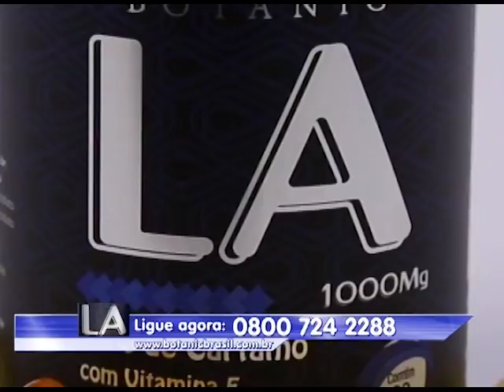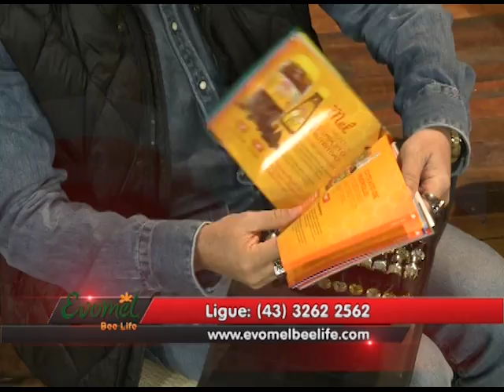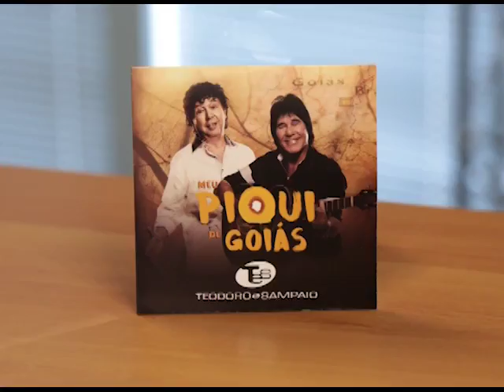Programa Marcello Teodoro - 15 de Outubro de 2017 - Rede Família